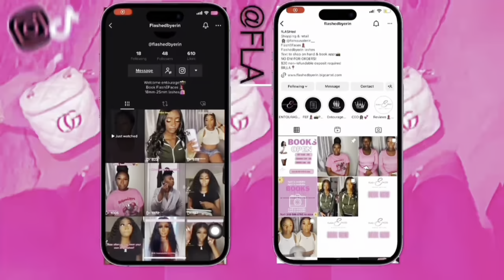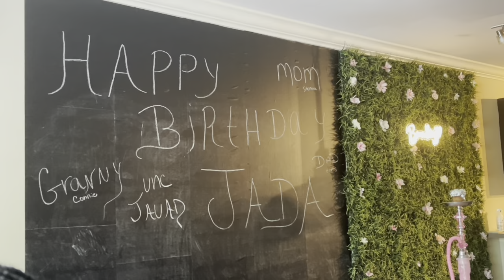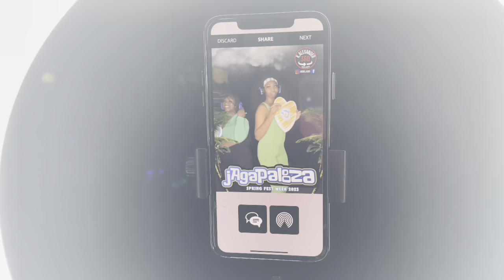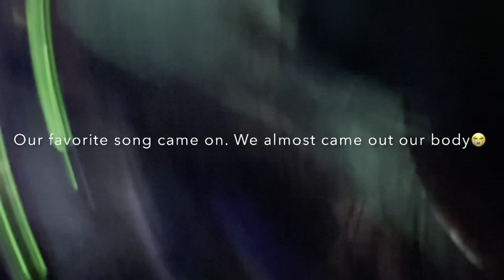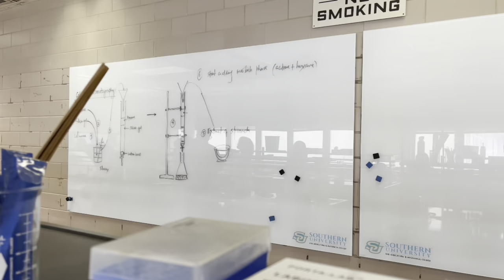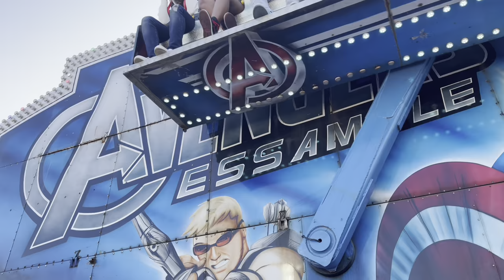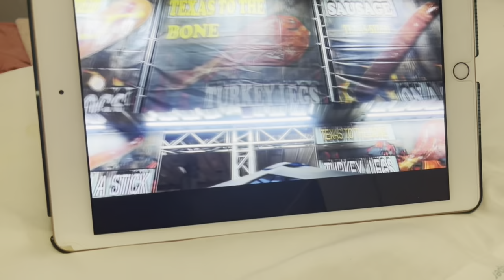Southern University HBCU Vlog S2EP4: life as a bio major, SPRINGFEST WEEK, & MORE | Famous Erin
Shop, book, and follow the brand: @flashedbyerin

Hey entourage! Also, be sure to engage with me and turn on your post notifications so you’ll be notified once I post a new video. We’re almost there! Comment NEW video ideas y’all would like to see from me! I love and appreciate you guys support so much!